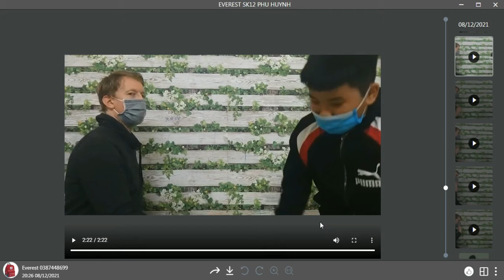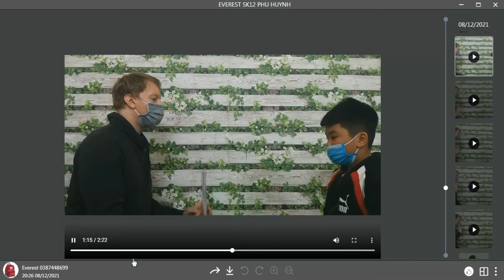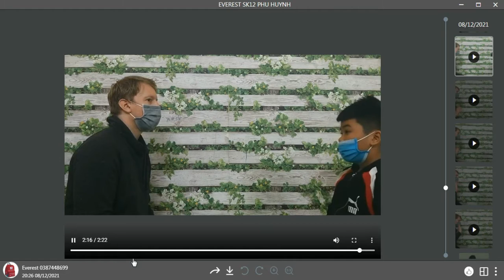SK12 CUONG 08122021